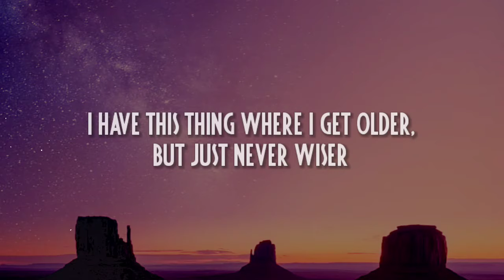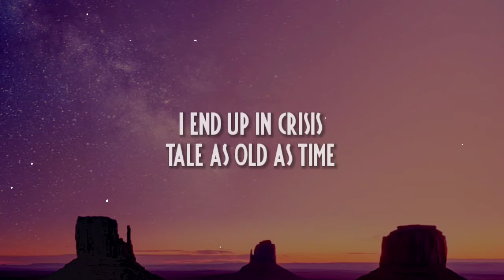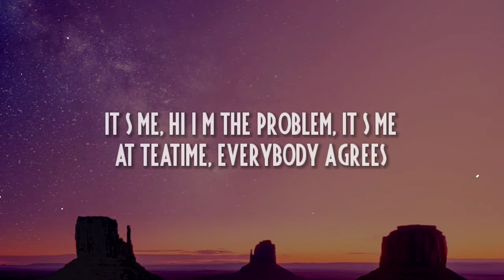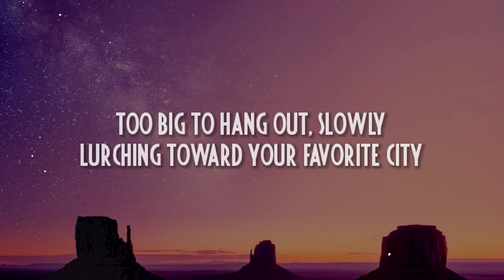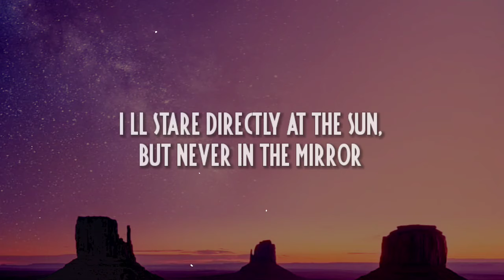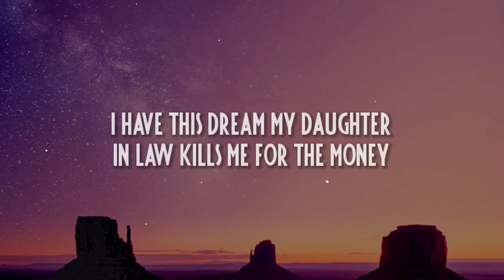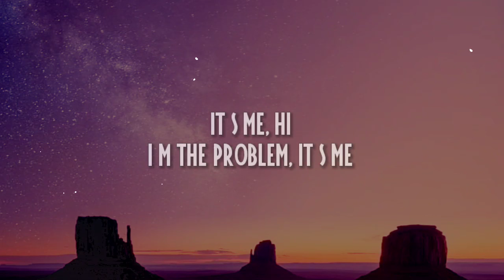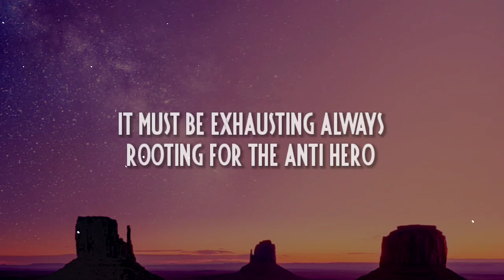Taylor Swift - Anti-Hero (Lyrics) | "Midnights become my afternoons"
🎶 Lyrics :- "Anti-Hero"